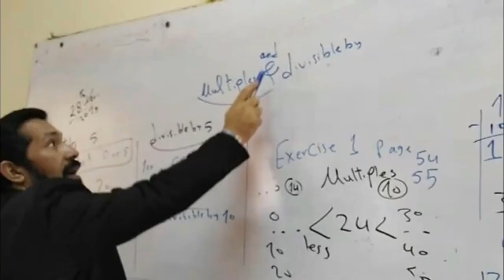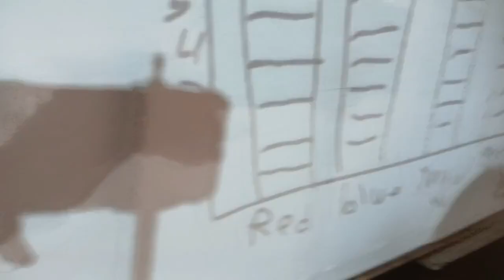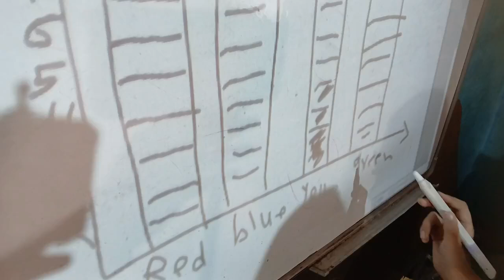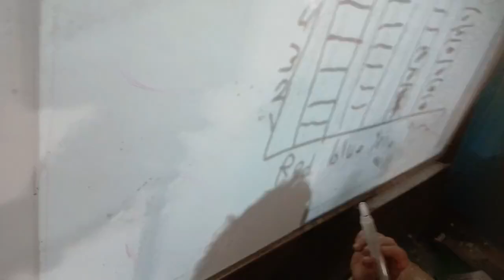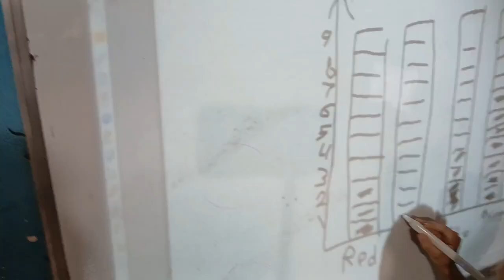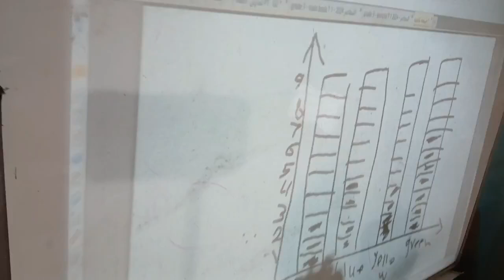grade 2 bar graph , big , small part 2 first term 2025